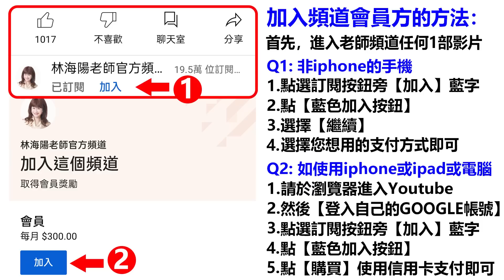林海陽 2023年1月21日 星期六 大年夜！何吃出財運享通！鈔票來！